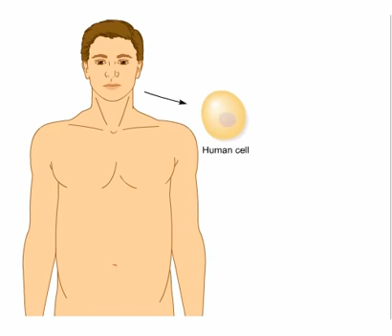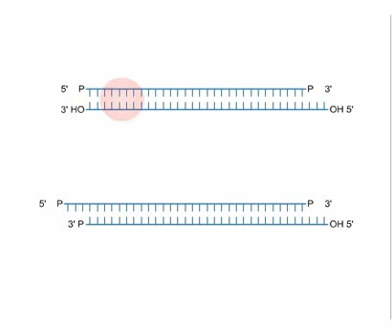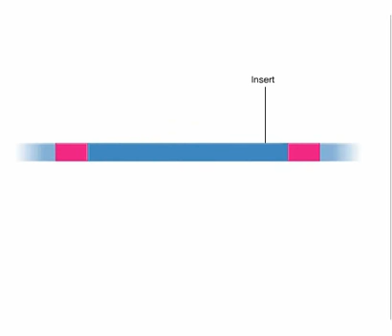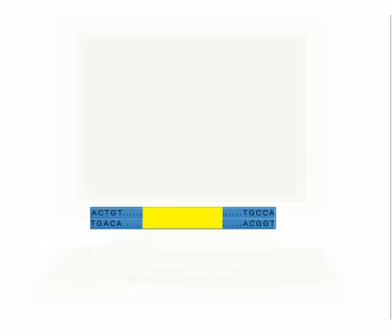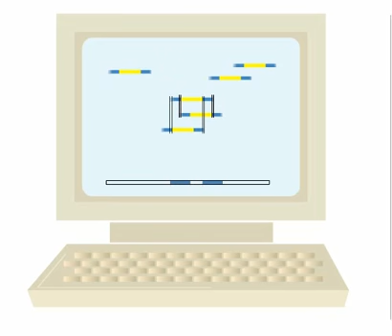ch18 a1 Shortgun Sequence cuc hay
Được thực hiện bởi PGS., TS. Đinh Đoàn Long